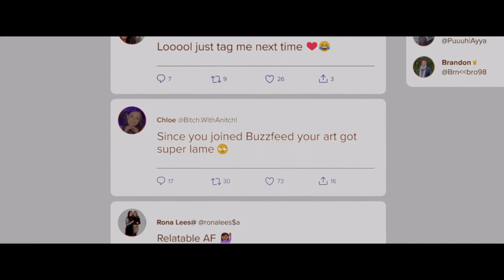Dear David Official Trailer (2023) Augustus Prew - Andrea Bang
Dear David is an upcoming American supernatural thriller film directed by John McPhail, based on Adam Ellis' Twitter thread of the same name. It stars Augustus Prew as Ellis with Justin Long and Andrea Bang in supporting roles. The film is the third co-production between BuzzFeed Studios and Lionsgate Films.

🔵 ATTRIBUTION 🔵

Starring:

Augustus Prew
Andrea Bang
Justin Long
Rachel Wilson
Ethan Hwang
Tricia Black